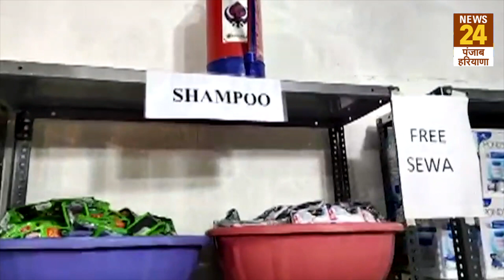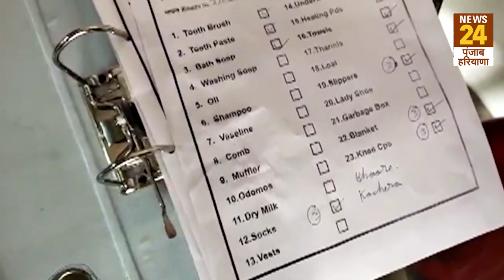धरने पर बैठे किसानों के लिए Khalsa Aid ने बनाया मॉल, जरूरत का मिलेगा हर सामान